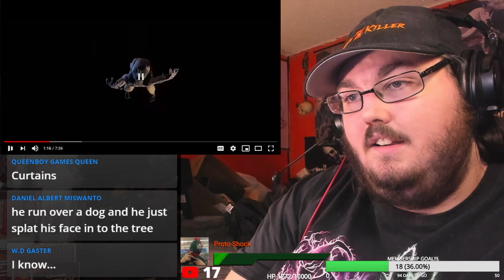SPOOK TRAIN [room 1]: Curtains | creepy claymation stop motion animation REACTION!!!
# You MUST be at least 13 Years OR Older to participate in my Discord Server.

- TOASTER (MASTERED ULTRA INSTINCT SUPPORTER!!! $1,000+)

- amnafAMNAF
- Lord Beerus or Shakadiemens
- Son Goku/Pirate Goku
- Crow Father

- MysticKon
- RWBY indominus Rex
- Proto-Shock
- Dee Bee Geek
- Stephen Stryker

- MaSTAR Media
- TheRedHeadHenry
- G1NG3RCH1CK3N
- TJSMedia
- jckiller Miller
- Don Amner
- SSJ Viper
- Heather
- Preston Breece
- The Mecha Gamer
- superfox destroye
- ManiefestocreAtae4
- Nightflash9850
- Jumpy Weasel
- chance gamer
- Nightflash9850
- Jacob
- Kyurem The frozen
- Ender Hirots
- Admiral Aimbot
- No1fan15
- Animator Bro Man
- Rias Gremory
- Syiance
- Gamer At Work
- superfox destroyer